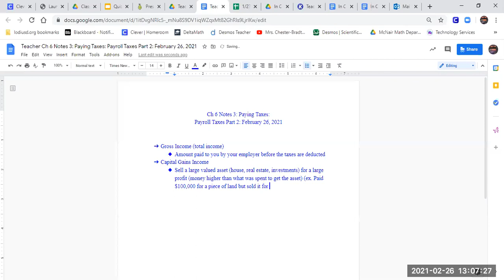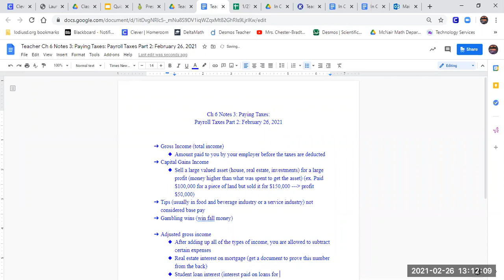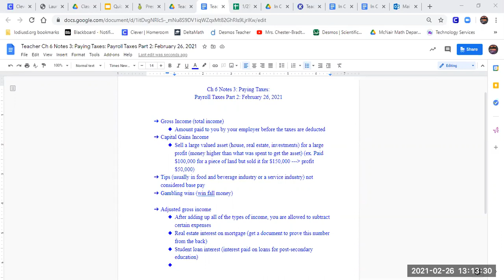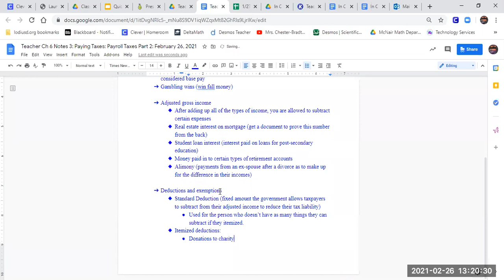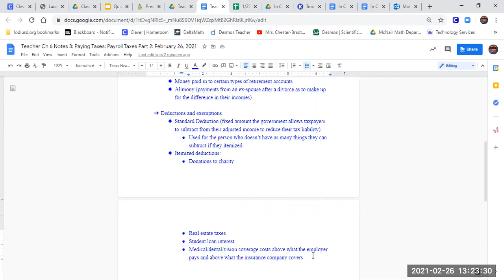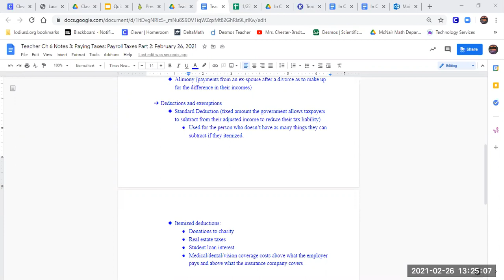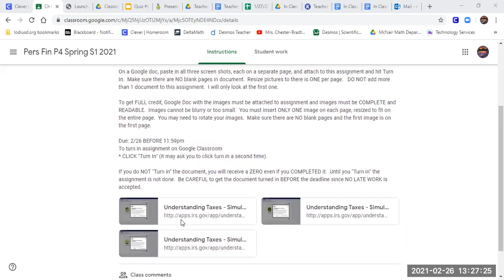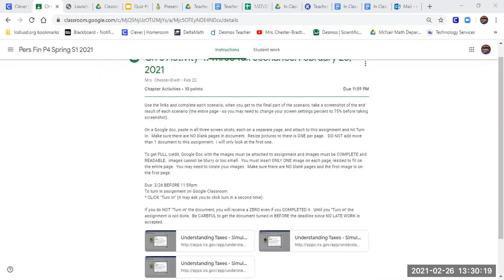Ch 6 Notes 3: Paying Taxes: Understanding Payroll Taxes Part 2